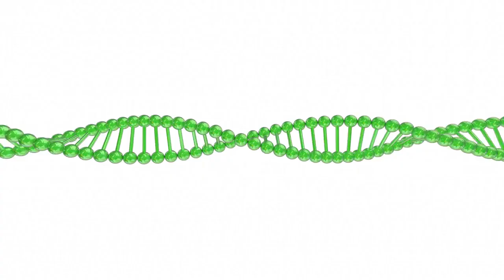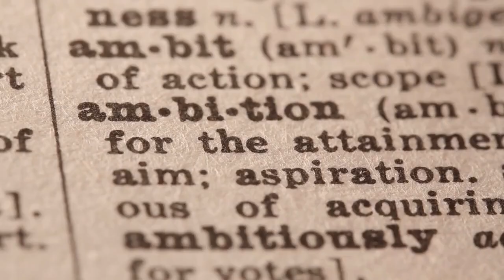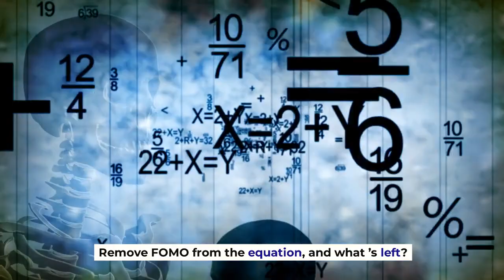FOMO or Fear Of Missing Out: Good or Bad | Morgan Housel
This video covers our views from Morgan Housel on Fear Of Missing Out (FOMO) and how it impacts our Financial Decisions. Morgan Housel is a partner at The Collaborative Fund and author of The Psychology of Money, which has sold over three million copies and has been translated into 53 languages.